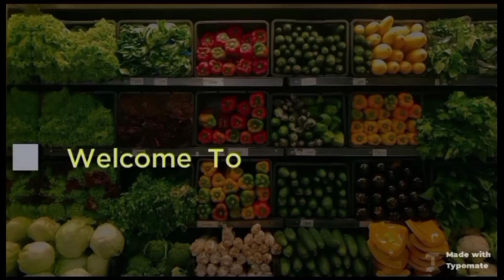Veg Hakka Noodles | Veg Noodles Recipe | Street Style Veg Chowmein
Veg Hakka Noodles | Veg Noodles Recipe | Street Style Veg Chowmein | Noodles Recipe | Noodles 🍜 |Veg Chowmein |

recipe, veg noodles by ganaruchulu,noodles by ganaruchulu